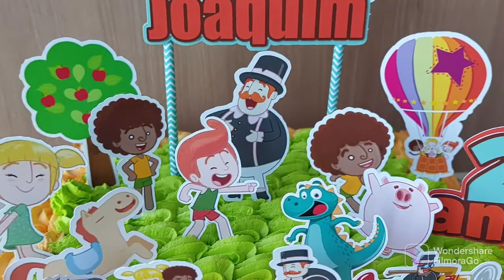Doces personalizados com pasta americana/Mundo Bita 🎈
Trouxe  mais um vídeo de confeitaria  pra vocês  , espero  que gostem e qualquer dúvida pode comentar  aqui ou me chamar  no Instagram ❤😘😘

Instagram profissional Aurora madeiras

Instagram pessoal denisecosta_143